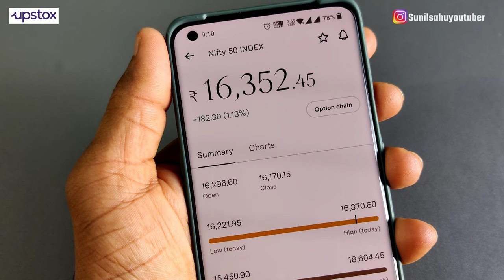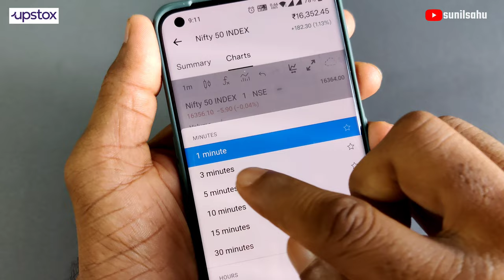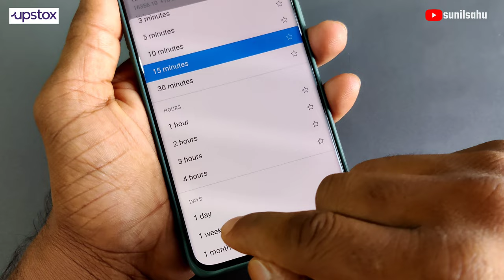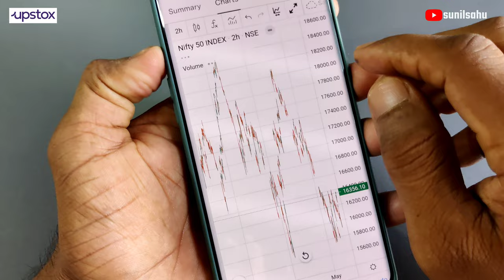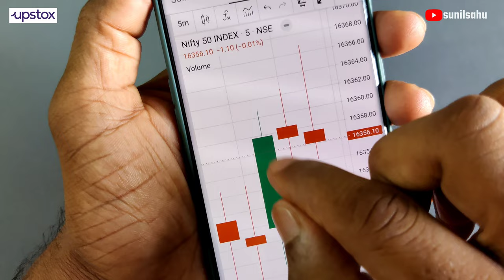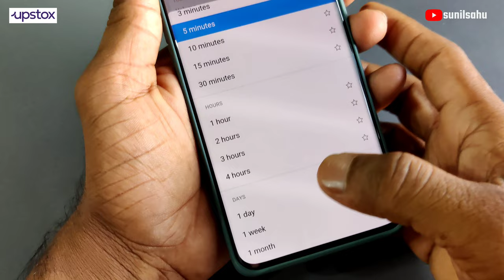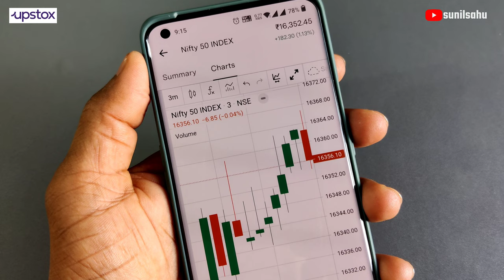Basic Time Frame Analysis for Beginners | Candlestick Chat Reading | Technical Analysis in hindi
Basic Time Frame Analysis for Beginners | Candlestick Chat Reading | Technical Analysis time frame analysis explain in hindi by sunil sahu.